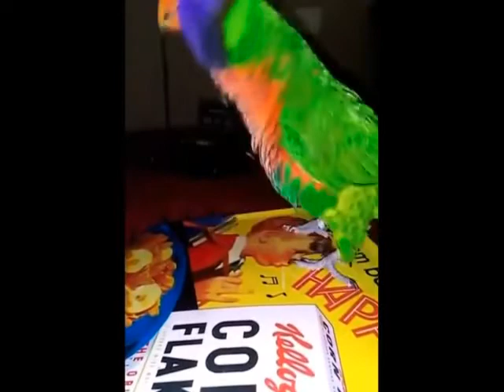Amazing parrot vedios